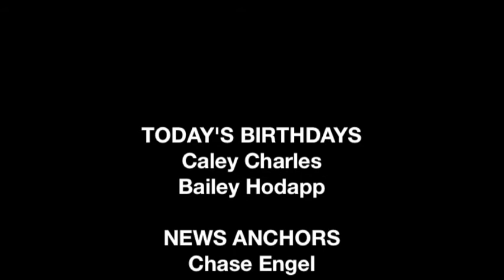February 4th, 2014 - Daily Announcements